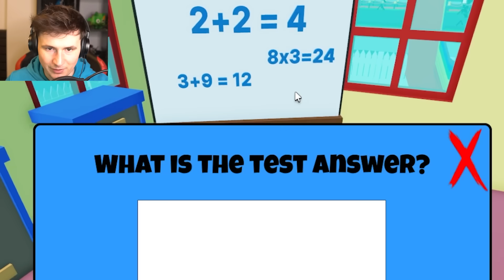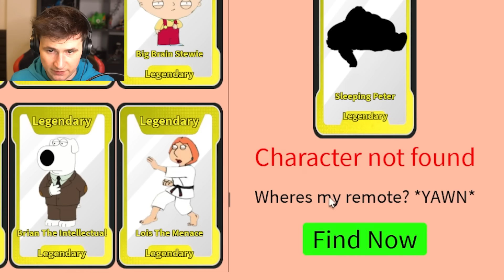All new family guy members found!